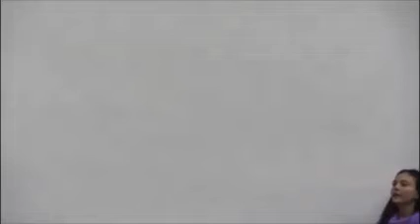La corrupción en la historia de México.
Mi charla de esta mañana, 1 de septiembre de 2016, sobre la corrupción en la Historia de México, en el Diplomado sobre Ética y Anticorrupción organizado en la Escuela Libre de Derecho.